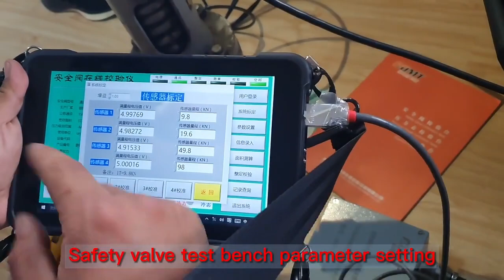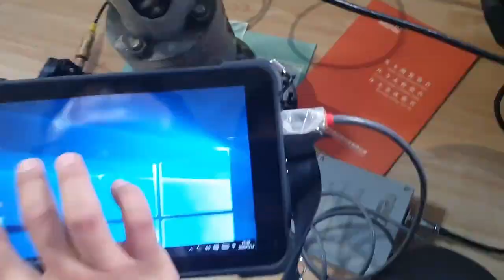Online Safety valve calibration bench machinery manufacturer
Online Safety valve calibration bench manufacturer supplier from China.